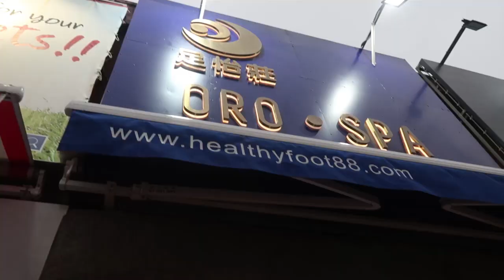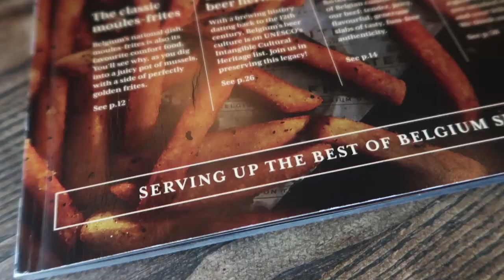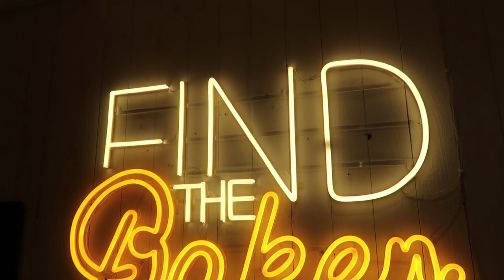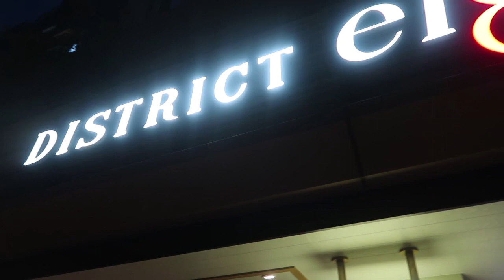I walked out without saying anything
A week of pampering, sunshine and Disneyland :)
xxxx